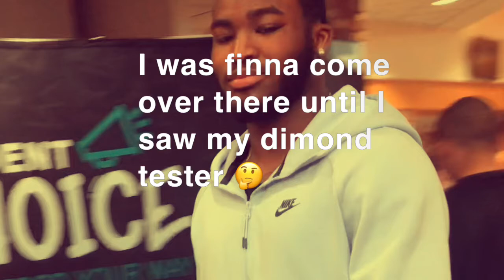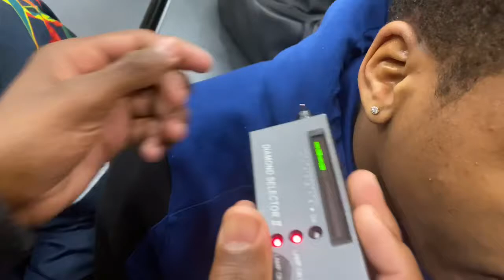The diamond 💎 tester (Highschool edition🤣)